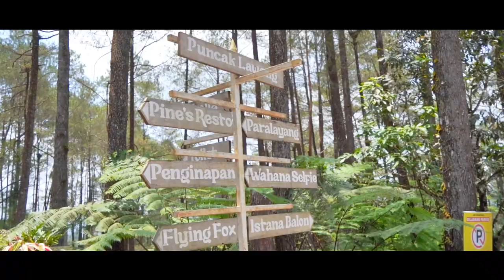Pesona Puncak Lawang I Christine Hakim Vlog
Hai CH Friends
Kemarin saya mengajak karyawan saya buat jalan-jalan ke salah satu destinasi wisata yang sangat indah di Sumatera Barat, yaitu Puncak Lawang.

Bagaimana keseruan saya dan karyawan di Puncak Lawang? Yuk simak video saya ya :D